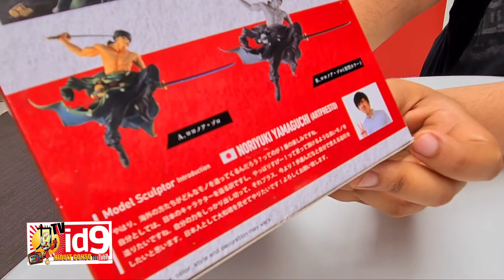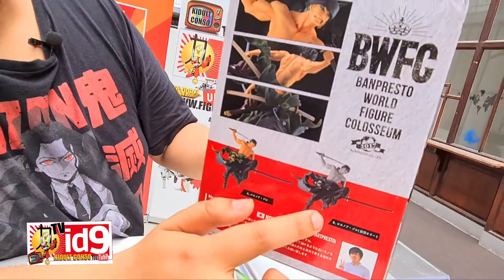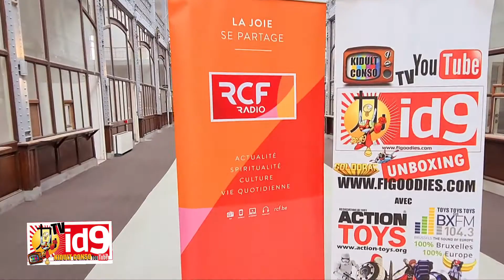Roronoa Zoro One Piece Banpresto World Figure Colosseum ID9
4ème saison de la chaîne TV YouTube "Kidult Conso" avec: Mehdi.

Figurine One Piece - Roronoa Zoro -  Bampresto World Figure Colloseum - Champion #2017
Aventurez vous dans les terres du Pays de Wa en compagnie du fier et puissant Roronoa Zoro, le bras droit de Monkey D. Luffy, ex-chasseur de prime et supernova de la Pire Génération de Pirates!
Connu pour être l'un des premiers et plus fidèles compagnons de Luffy, son rêve est de devenir le meilleur bretteur du monde, jusqu'à se faire reconnaître à travers le Ciel !

Mesurant 16 centimètres, la figurine est disposée sur un socle pour la tenir en équilibre, afin de démontrer le mouvement en l'air, le sabre à la main. Fidèle à l'œuvre quant à la couleur des vêtements, elle est d'excellente qualité. Bampresto nous gâte avec cette belle statuette en pvc ! Dans sa boîte cartonnée et en une seule pièce !

Chez ID9:
COMMANDE UNIQUEMENT POUR LES PRO. ET LES BOUTIQUES
* * *Distributeur de produits dérivés * * *
Figurines, accessoires, geekerie, import US et japonais etc ...
Site réservé aux professionnels xxx (Commerce de gros et de détail).

Adresse : 24 rue LAVOISIER - 91540 Mennecy - France